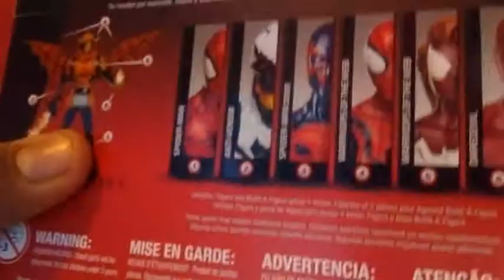Marvel Legends BAF Hob Goblin-Spider Woman